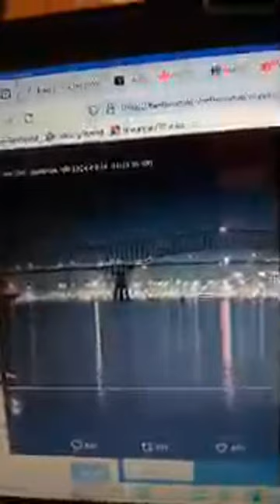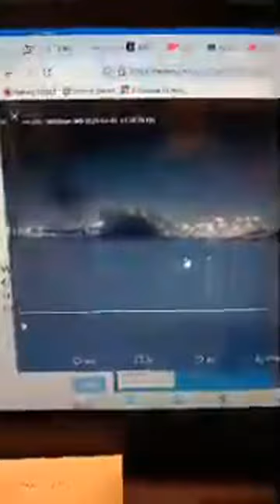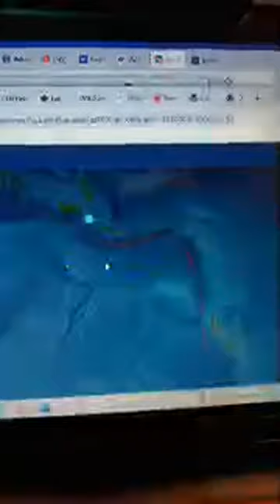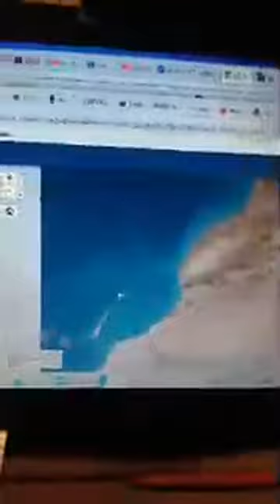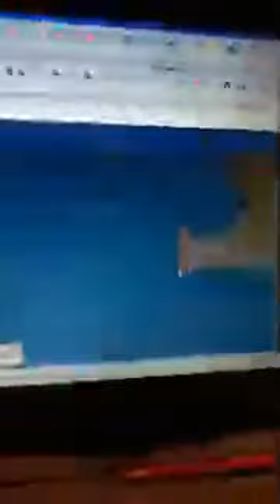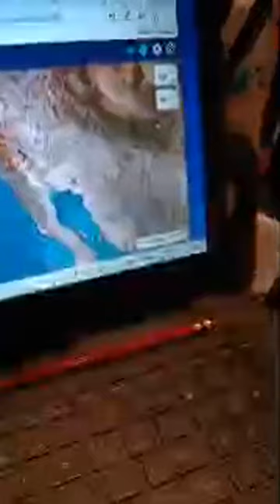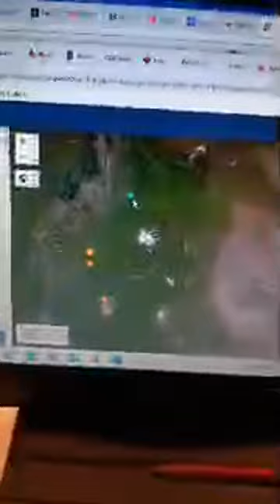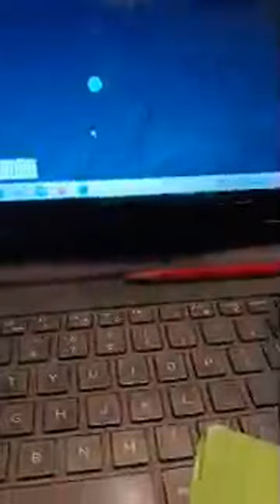Emergency Management Associates F.S. Key Bridge Accident, Earthquakes Worldwide PNW, March 26, 2024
Mail: 104 North Green Street Box 105, Morganton, North Carolina 28655

MeWe.com
Gab.com
If you would like to support our program and what we are doing, you may make donations

Sources of Information:
Earthquakes:
United States: USGS.gov
European Agency: EMSC
Pacific Northwest Seismic Network: pnsn.org.
National Hurricane Warning Center: NHWC
Weather: National Weather Service: NWS.gov
Center For Disease Control CDC.gov
College of Dupage: Goes Satellite Images
EMA Graphic Videos Courtesy of Aveyah Cline EMA Specialist

Keep The People in Maui In your Prayers

Wages World: EARTH UNDER GEOMAGNETIC STORM WATCH AFTER SUN ERUPTS FROM COMET RACING INTO IT:    • EARTH UNDER GEOMAGNETIC STORM WATCH A...

Mark Pires Real Talk: Live Music & Laughs! Day 1903 Days straight   • The Authentic Moment: One Hour of Live music and entertainment:
    • Most Powerful Songs Ever Created on M...

Ron has been involved in First Response and in the Preparedness arena
for years. Since the early 1980’s Ron Tyler has been working to make sure people are prepared for whatever comes there way. He assisted his parents doing survival dinners where they went to church.   He has lived in earthquake country, where quite a few large earthquakes hit San Diego and the state of California. Ron Tyler started Emergency Management Associates as a way to prepare people for coming emergencies and disasters.  He was a First Responder, and responded to areas to help serve, rescue and train people. Ron has set up emergency command posts during fire seasons in the mountains of southern California and in Colorado.. Having been a volunteer fireman and then a Police Officer, Ron knows what needs to be done and has done it. Ron and the crews have saved many people’s lives. Ron has spoken to hundreds of community groups, helped organize Emergency Preparedness Fairs where he has lived. Through his travels Ron has met hundreds of people and is valued in those communities and continues to work and lecture people on the complex work of Emergency/Disaster Preparedness and Emergency Management.
Ron has spent 24 years in Law Enforcement, and has an extensive background in Law Enforcement and tactics. Ron’ career was spent in homicide, traffic accident investigation and weapons and tactics and personal/executive protection and Emergency Management.. Ron Tyler has been a missionary for his church and is now a gospel doctrine  Instructor.

This Work Is Distributed Free Of Charge By Emergency Management Associates. The author Ron Tyler  Has Neither Monetized This Work Nor Sought Any Profit From Its Distribution.

WARNING:  The images, banners, animations and contents of this site are protected under International Copyright Laws.  Unauthorized dissemination or distribution in any way, without the express written consent of Ronald L. Tyler, CEO, is expressly prohibited.  Violations are punishable by law.